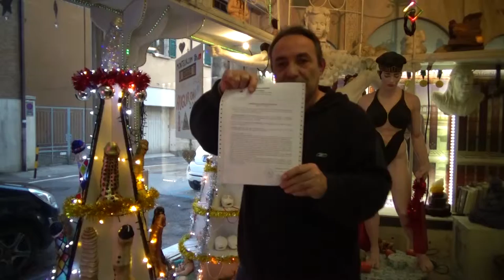LIVE Settimanale 13- Aspettando Sara 2/3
Seconda parte di:Aspettando la giornalista tv Sara Pietracci di Ravennawebtv che mi intervisterà sulla seconda multa del cazzo recapitatami dai vigili urbani di Ravenna, com'è, come non è, prima che Sara  arrivasse ho registrato 50 minuti di Live, questi sono i secondi 15 dove mostro l'Albero di Natale del C'è appena multato e l'Albera di Natale dell'ANIMA ,  entrambi pieni di pace e vita grazie all'eros che esprimono perchè addobbati con sculture d'arte classica, dai falli alle vagine ai lottatori alle puttone e altri modelli. Parlo anche di Prem Rawat, ascoltato il 2 dic 2017 a Barcellona  e di Life Is Strange.
Buona visione e buon Natale  fertile ...per non dire del cazzo.
Montellik